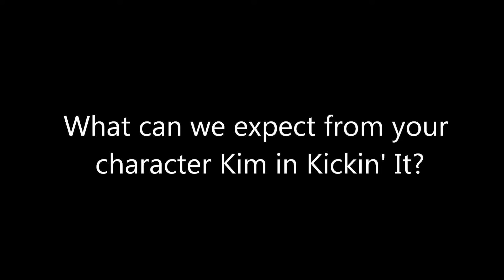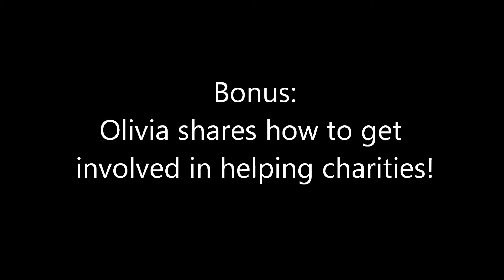Flashback Friday: Olivia Holt's gymnastic skills help her in Kickin' It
We flashback to Olivia Holt sharing information on her Kickin' It character, some gymnastics info, and a bonus of how to get involved in helping others and charities.  Check out this awesome Flashback Friday video and more!